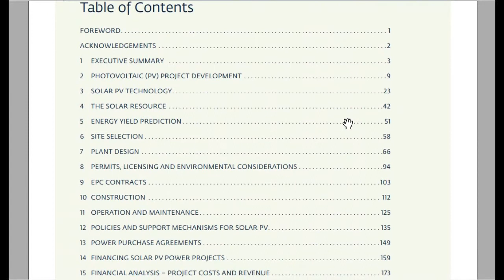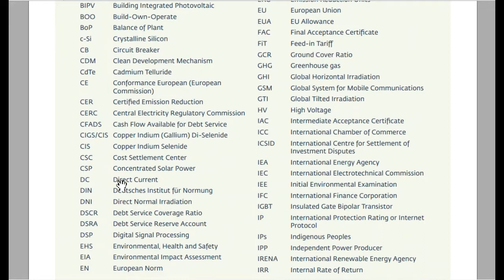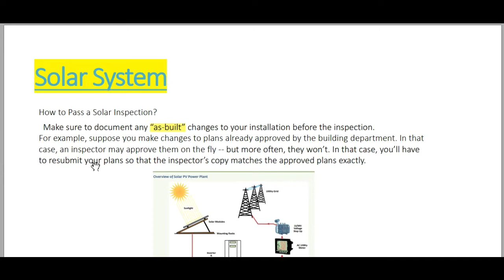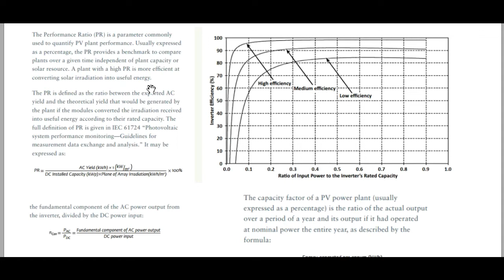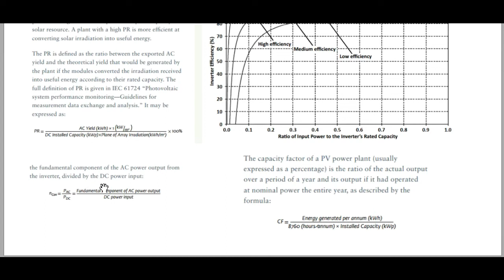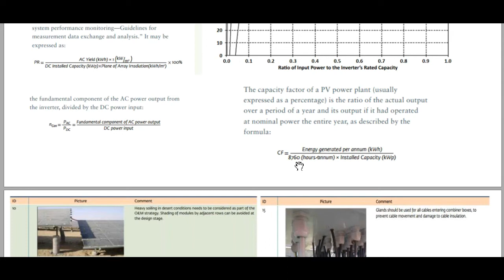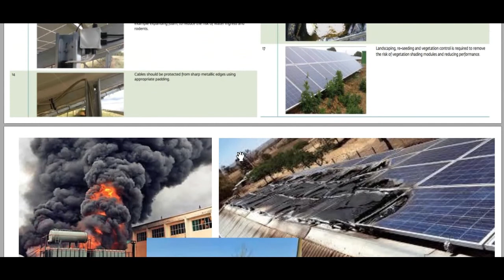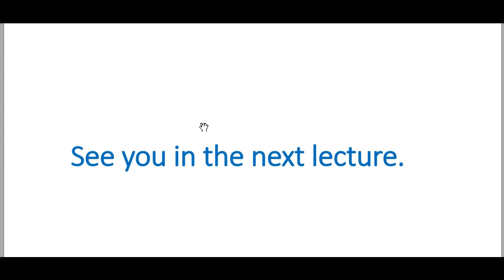11 Solar System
LV - Proffecinal Electrical Inspector course / Lecture 11 -solar system.